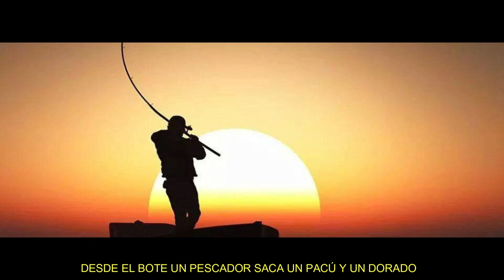PROVINCIA DE ENTRE RIOS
ESTA OBRA LITERO MUSICAL ES UN HIMNO HOMENAJE A LA PROVINCIA DE ENTRE RIOS CON RITMO DE CHAMAME, COMPUESTA SU LETRA Y MÚSICA POR EL CANTAUTOR POLINSTRUMENTAL  FERNANDO "PACO" FUNES, EL 18 de Agosto de 2018 en MALAGUEÑO - CÓRDOBA - ARGENTNA